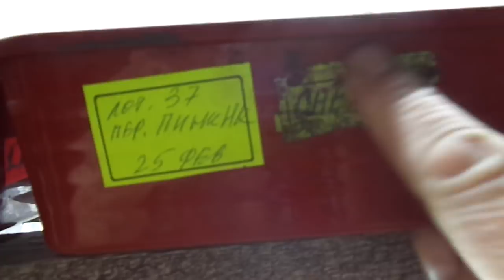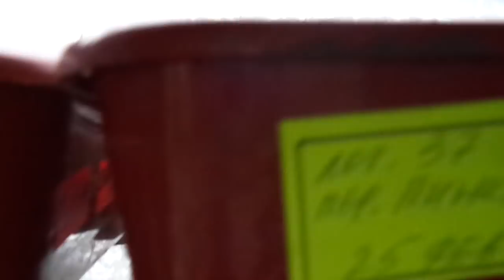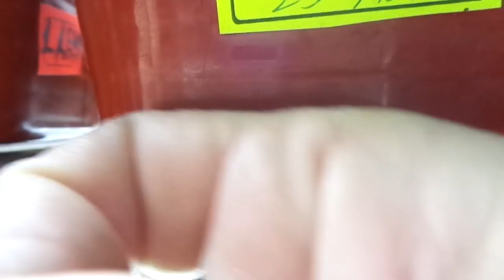КАК УЛУЧШИТЬ КАЧЕСТВО РАССАДЫ С ПОМОЩЬЮ ПРАВИЛЬНОГО РАСПОЛОЖЕНИЯ ЛОТКОВ НА СТЕЛЛАЖЕ. Ольга Чернова.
Даже от такой мелочи,  как правильное расположение лотков на стеллажах, зависит качество нашей рассады. Посмотрите, как нужно перемещать рассаду в зависимости от ее возраста.